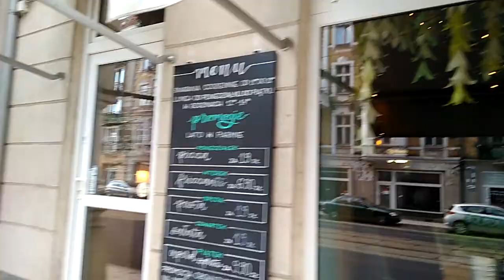ПОЛЬША ПОЗНАНЬ 2018 ПРОГУЛКА